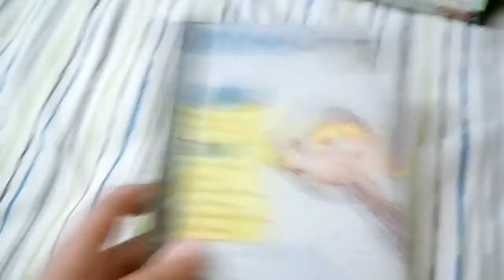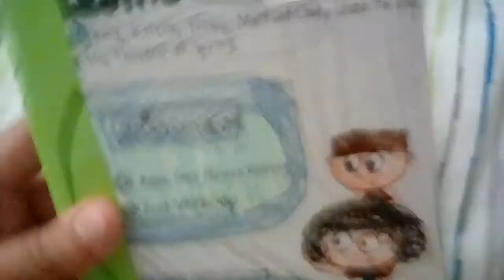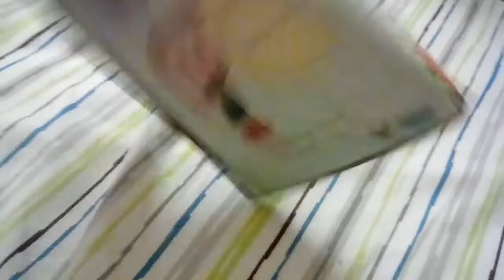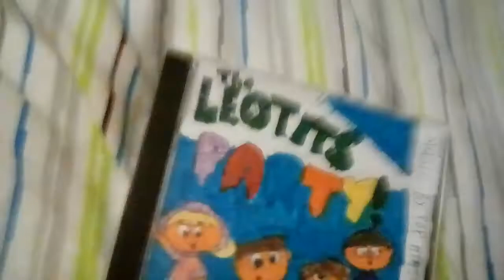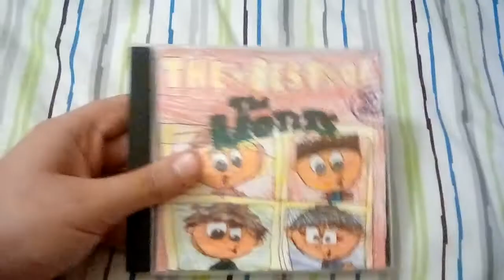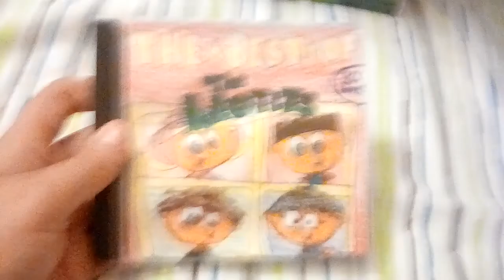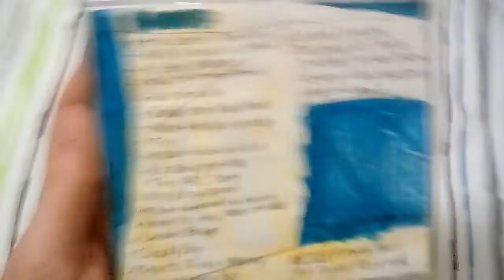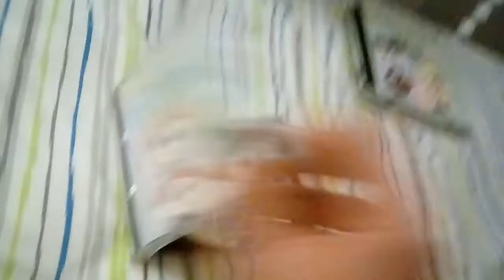My Updated The Leotits DVD/CD Collection Part 2